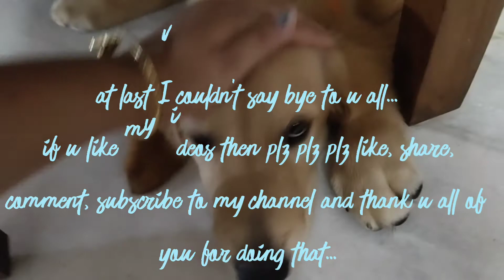Vlog 51| beans ar borbottir parthokko janena| pasta ar chicken meat ball er recipe